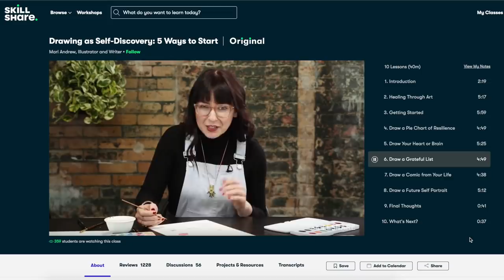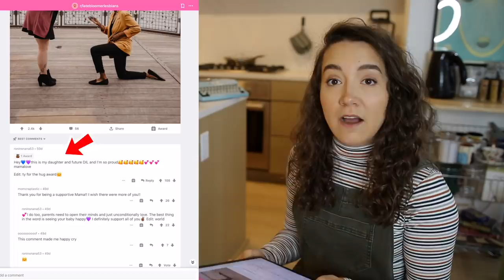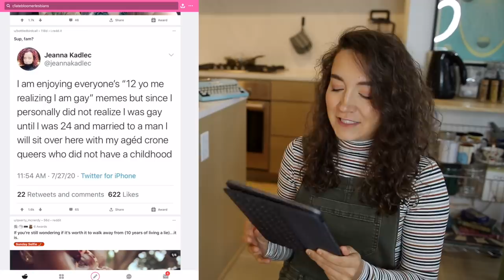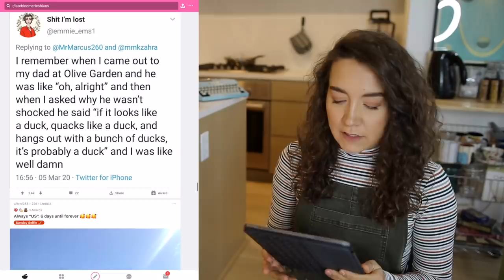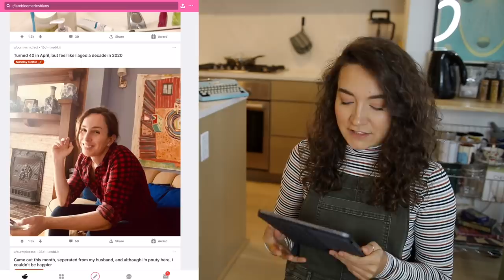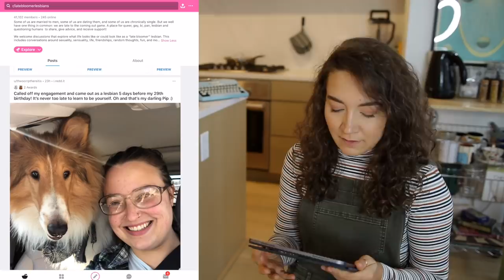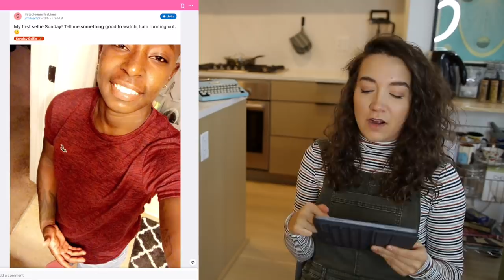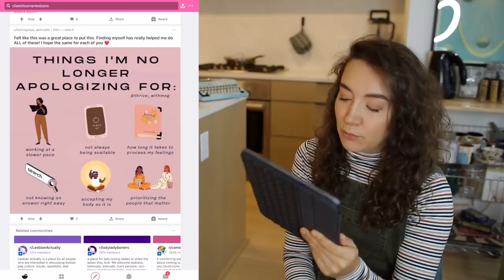Coming Out at 28 (reacting to ~LateBloomerLesbians~ on reddit)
Lucien, Skylar, Simone, Addie, J.T. and Alyssa!

↠ If you made it all the way to the bottom of this description comment 'TRANS WOMEN ARE WOMEN' on this video!!